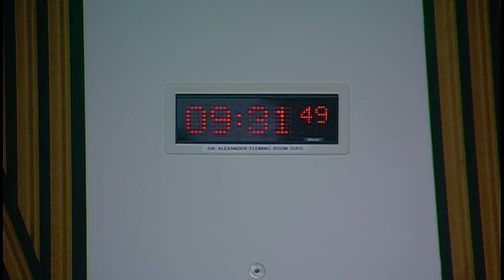Public Petitions Committee - 20 December 2018